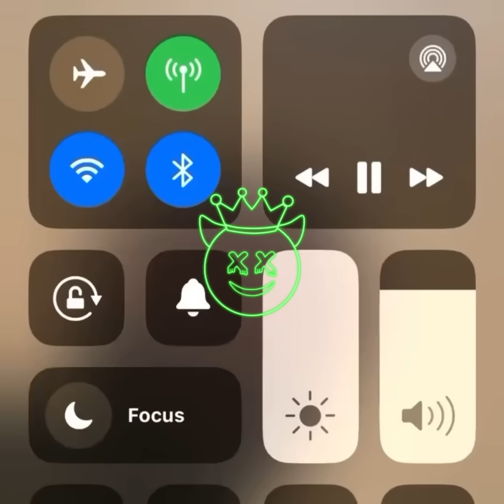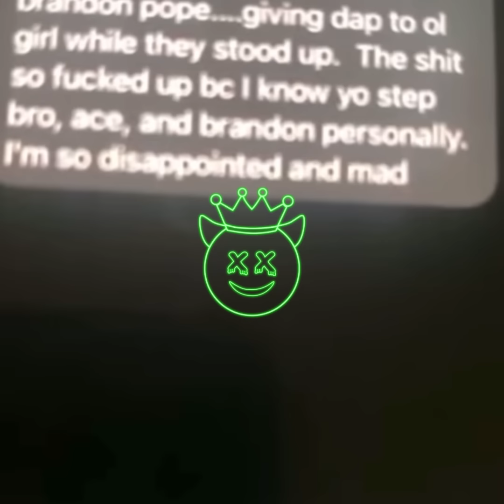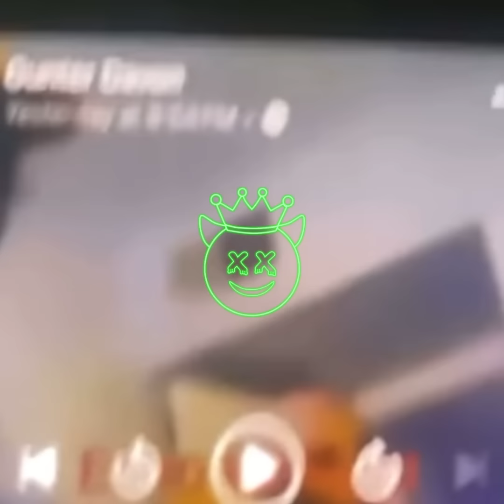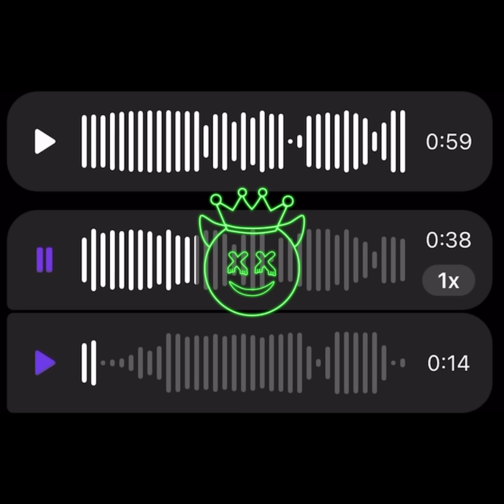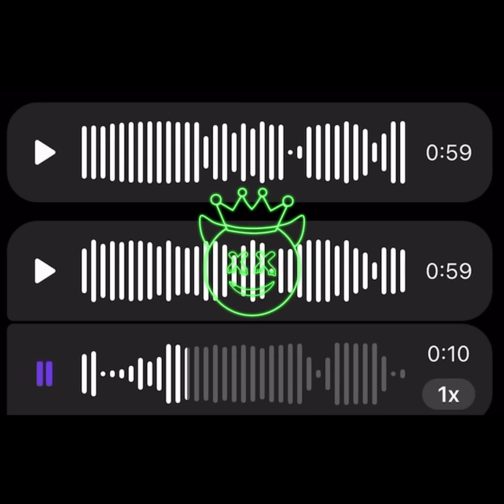Mahogany Jackson Case Is Connected To The Cupcake Case? Well Here’s A Confession From Vito 💎